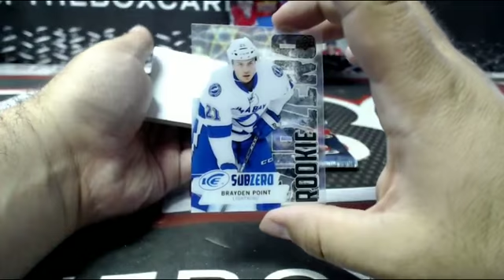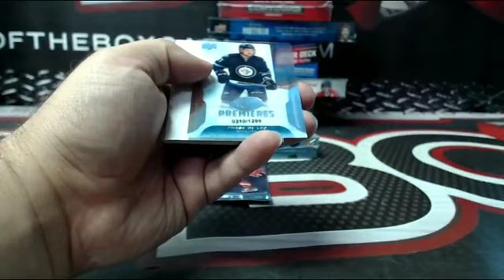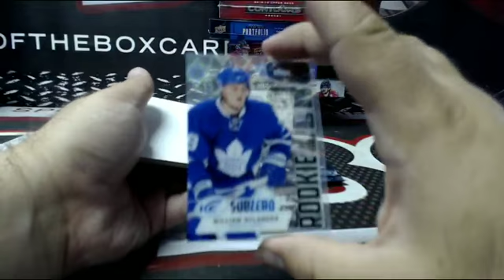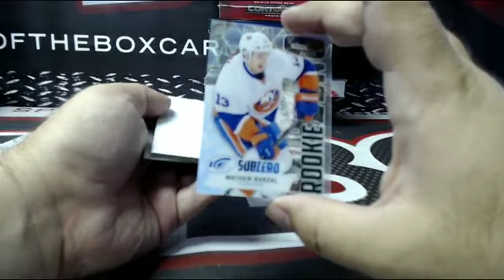Outoftheboxbreaks Break- 2 PERSONAL BOX OF UD ICE FOR MATT